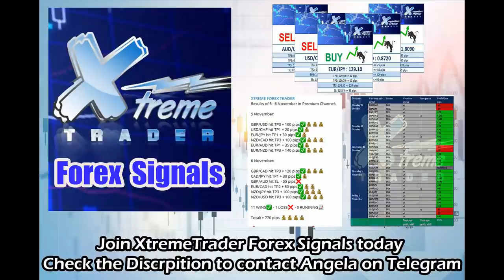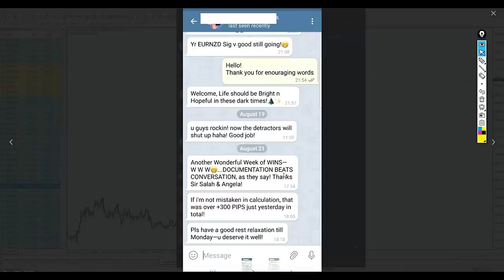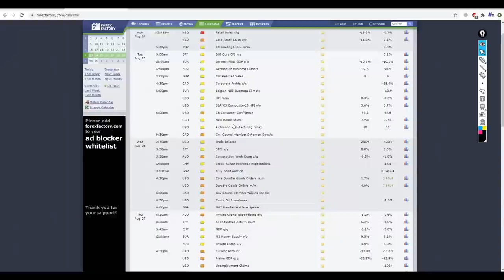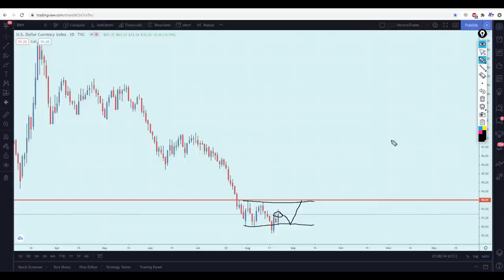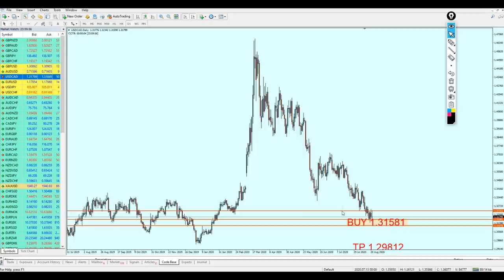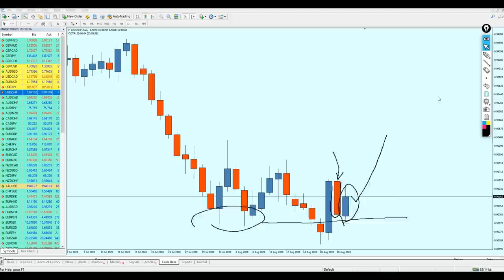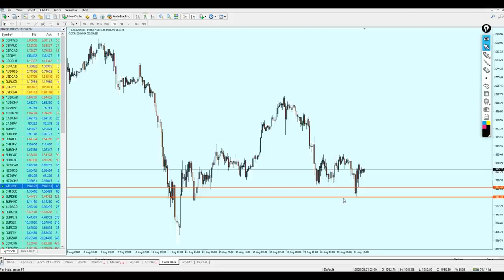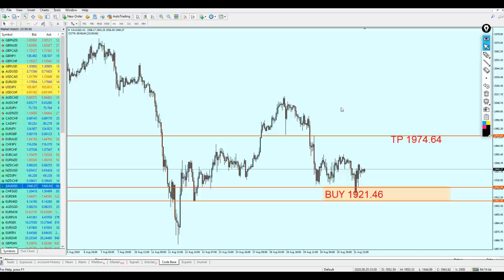Weekly Forex Analysis 24 - 28 August